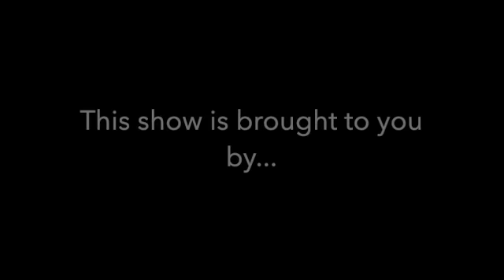Three Pillars of Chiropractic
*5:30pm Pacific, 6:30pm Mountain, 8:30pm Eastern,
Chiropractic Conversations with Dr. Johnny on the Legendary Chiropractor Podcast!
This episode we are diving into... The three pillars of chiropractic and their importance:
1. Philosophy
2. Science
3. Art

🔥Join the #1 chiropractic community platform for free today: LegendaryChiro.com/go